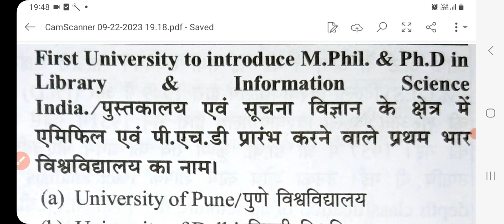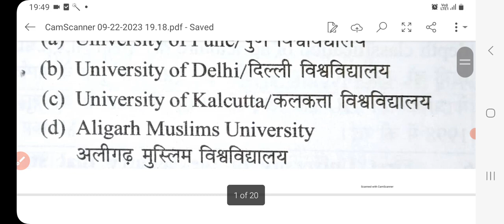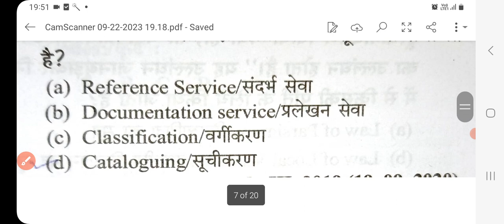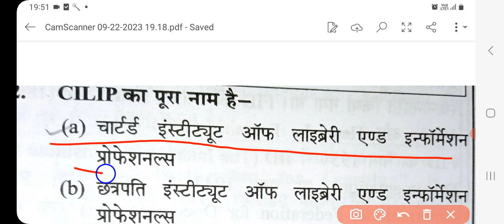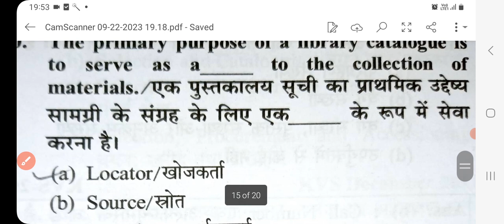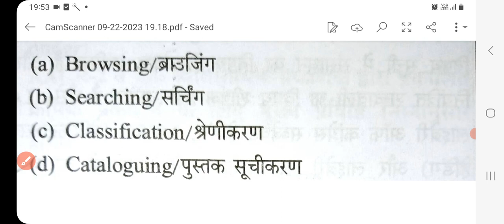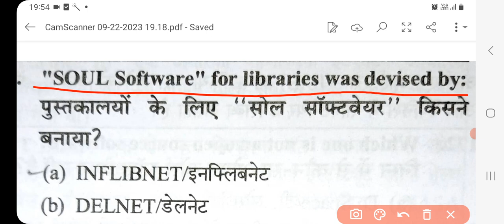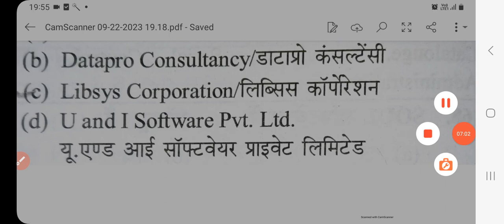Library and Information Science important / Library and Information Science MCQ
Computerized Library
Library Automation
Virtual Library
Digital Library
Information communication technology
सूचना संचार  प्रौद्योगिकी
UGC-NET/SET /JRF LIBRARY SCIENCE
 questions paper  of KVS LIBRARIAN
Old questions paper  of NVS  librarian
kvs librarian  questions paper
NVS  librarian questions paper
isro  librarian  questions paper old questions  paper  of isro   library assistant
I'd QUESTIONS paper of UGC-NET  library science
Dsssb librarian  questions paper
State agibelity library science
Library science | LIS   old questions paper

Classification 8
Catalogue
Library management
Library Cataloguing
Library classification
UGC NET  main class  notations.